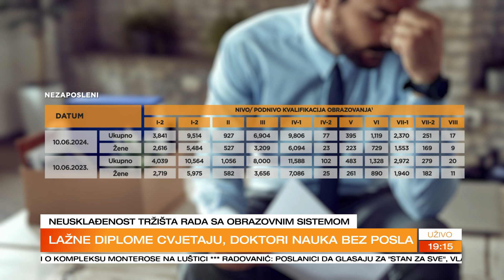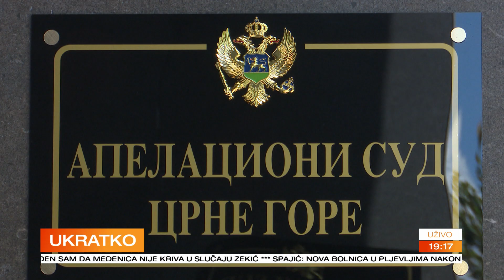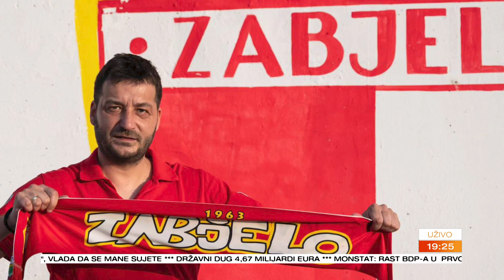ZURNAL 2024 06 12